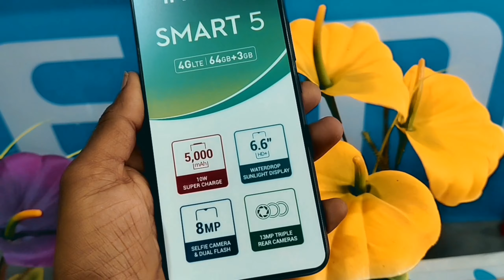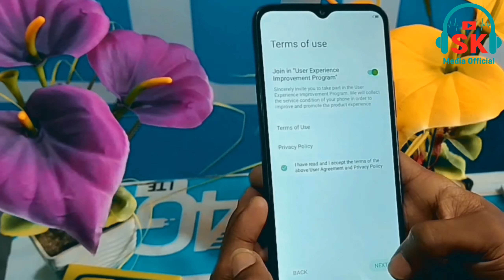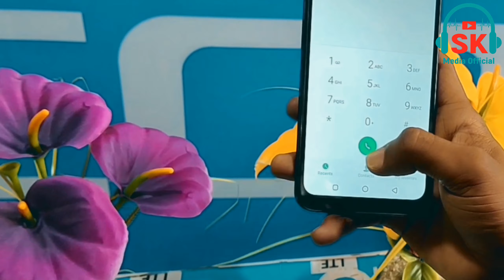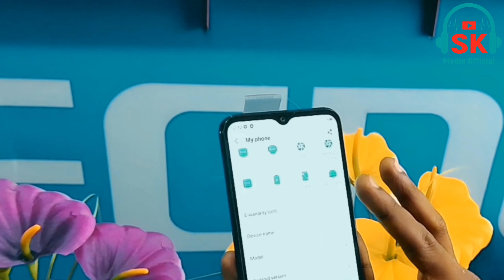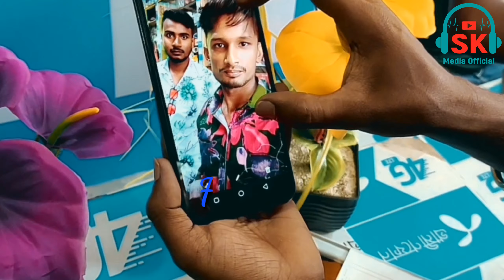Infinix Smart 5 Review 2021 | দেখতে অনেক স্মার্ট | infinix smart 5 Hd Full unboxing Bangla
Price :4Gb/64Gb/Official 9,490Tk

infinix2021
0:00 | infinix smart 5 2021
1:00 | infinix smart 5 Hd Full unboxing Bangla
1:43 | infinix smart 5 Hd Full Review Bangla
2:03 | infinix smart 5 Price In Bangladesh
2:31 | infinix smart 5 unboxing
3:03 | infinix smart 5 Review
3:28 | infinix smart 5 India
3:56 | infinix smart 5 Pubg test
4:19 | infinix smart 5 Camera Test
5:00 | infinix smart 5 game Test
5:30 | infinix smart 5 frp bypass

 C E O SK ENAMUL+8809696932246

[ কপি অথবা re-upload করা নিষেধ]